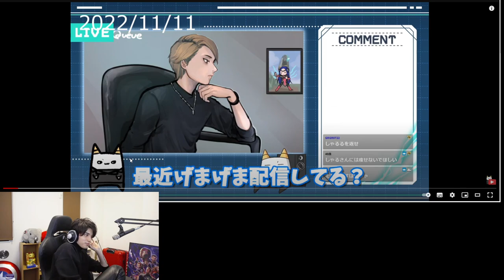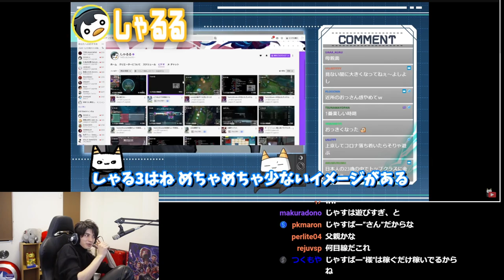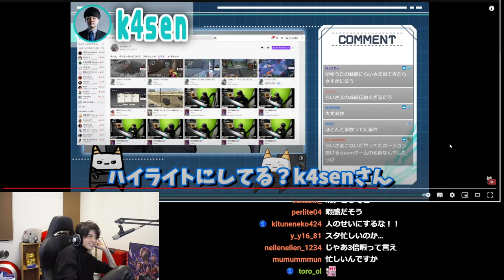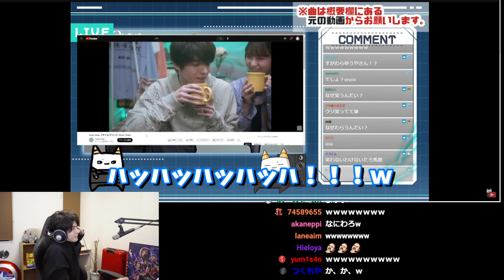夜更カスでLoLを楽しむ釈迦さんに、『とあるコンテンツ』をやって欲しいスタンミじゃぱん【雑談】